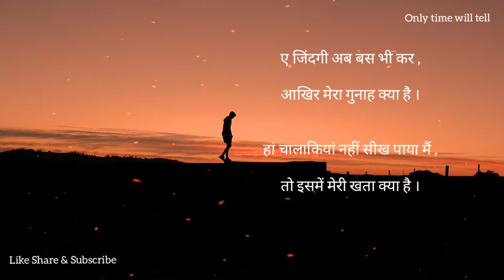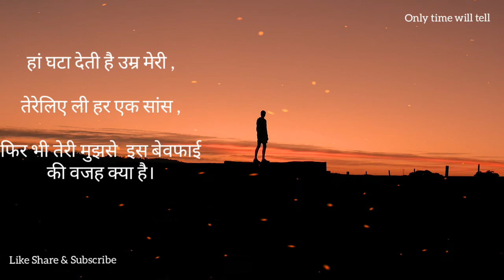ए जिंदगी अब बस भी कर।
हे जिंदगी अब बस भी कर आंखें मेरा गुनाह क्या है,
हां चलाकिया नहीं सीख पाया मैं तो इसमें मेरी खता क्या है।